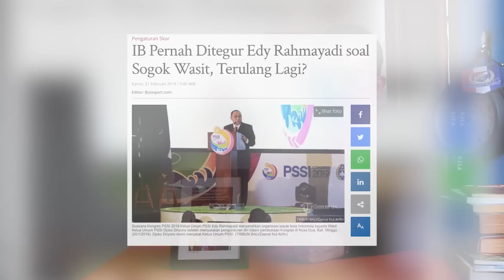WAKETUM YANG TERTUKAR DAN SEKJEN MASIH YUNUS NUSI ??